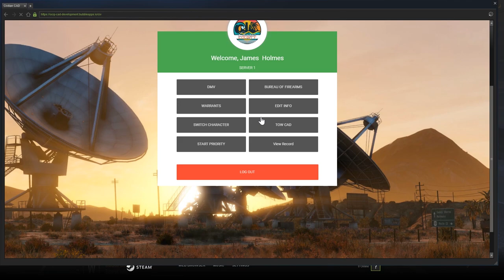Running DRUGS! (Criminal) OCRP #86 | GTA V Roleplay!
Computer Specs *at time of recording*:
8Gb DDR4 2400MHz RAM
Zotac Nvidia GTX 1080 TI Blower 11GB GPU
120Gb SSD + 3.5TB HDD

Suggestions?